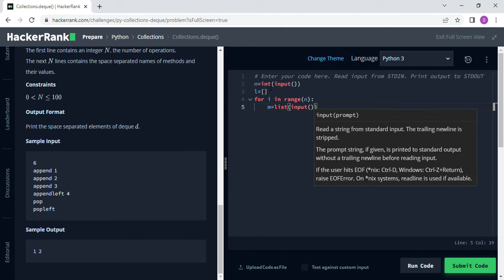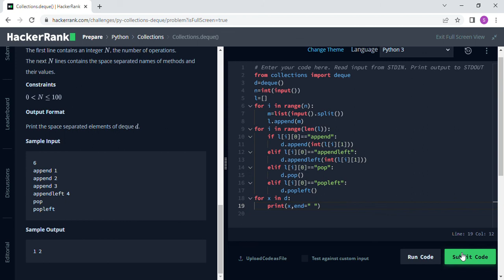Collections deque|| HackerRank Solution || Double Ended Queue in Python